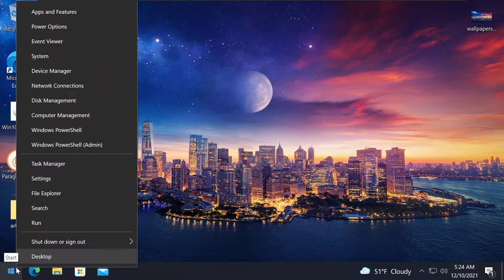Cum pui Windows 10 în limba română, cu doar câteva click-uri